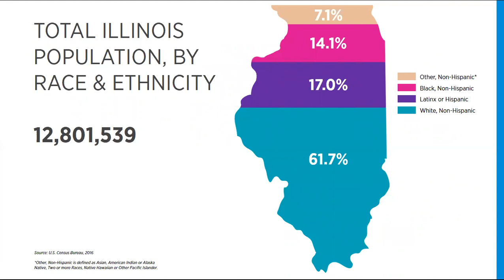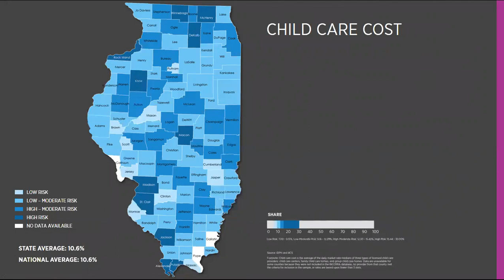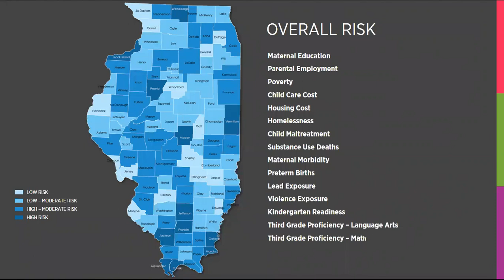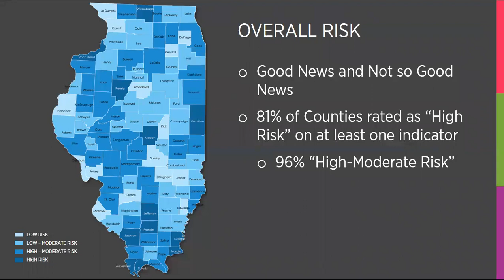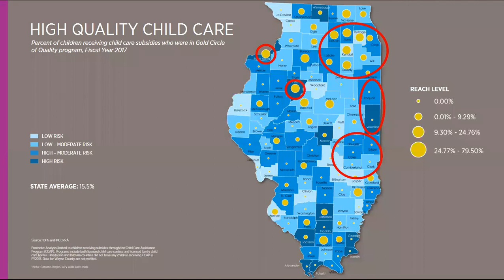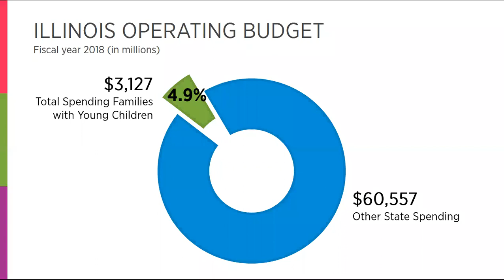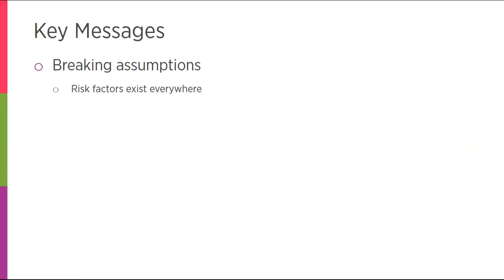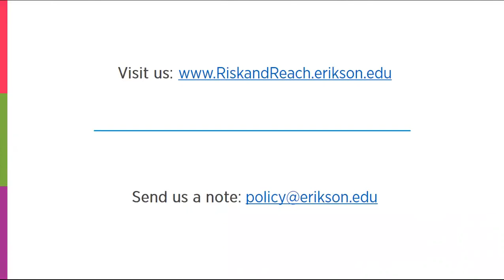Illinois Risk and Reach webinar 3.29.19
The Illinois Risk and Reach report provides county-by-county data on the wellbeing of children across the state and the public resources available to them. The data is a tool to inform conversation and ignite action for better resource allocation, dismantle structural barriers, and create solutions to address gaps. Use this webinar, hosted by Erikson and the Illinois Governor's Office of Early Childhood Development, to understand how to view the report.